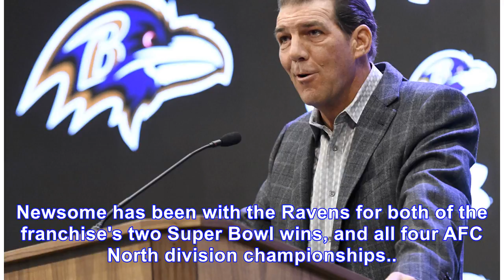Ravens' Newsome plans to remain with team after 2018 season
Baltimore Ravens general manager Ozzie Newsome addressed Friday's announcement from owner Steve Bisciotti that he'll be stepping down from his role after the upcoming season. Related: Ravens announce ...